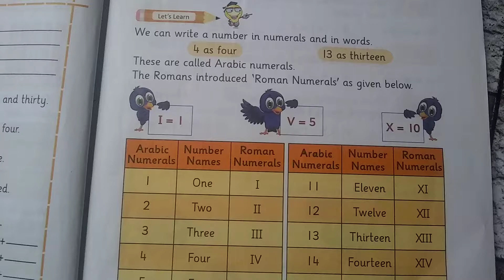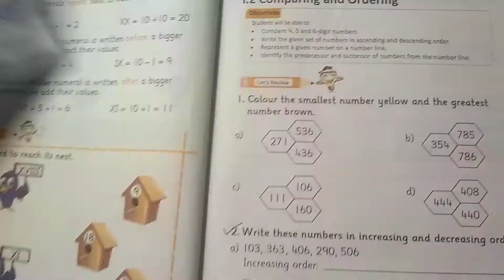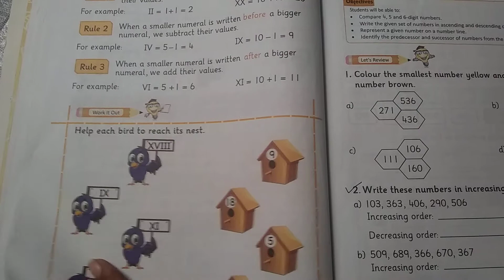SY C 3 Maths L 2 roman numbers